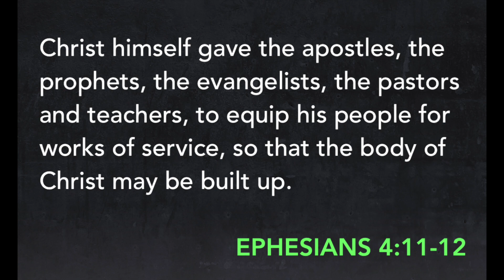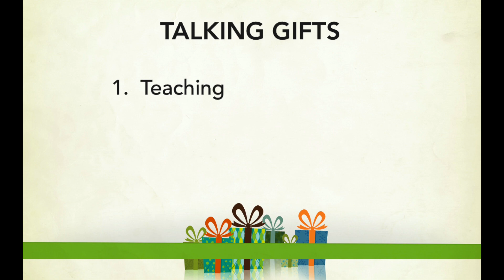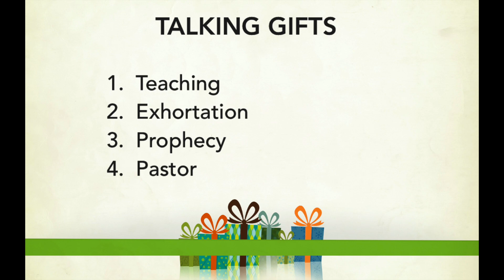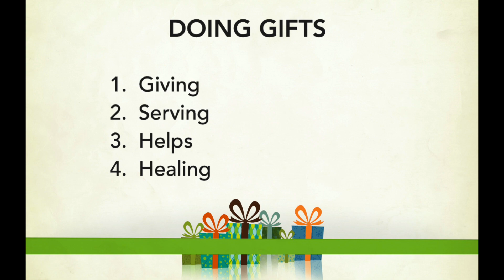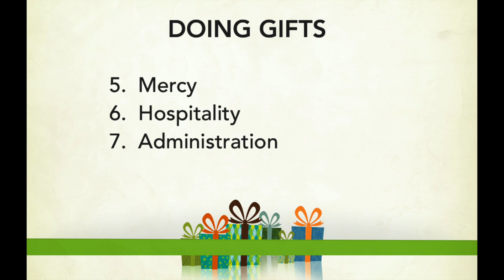Directory Of Spiritual Gifts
When each Christian is using his or her spiritual gifts to build up the church body, it becomes aligned to be most effective.  But using spiritual gifts begins with knowing what they are.